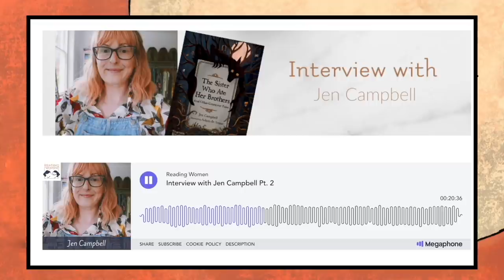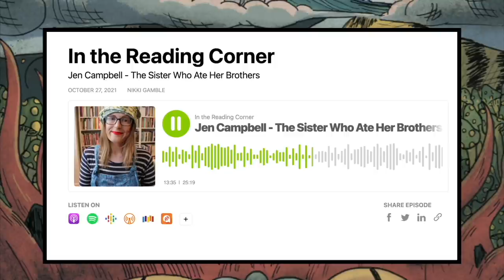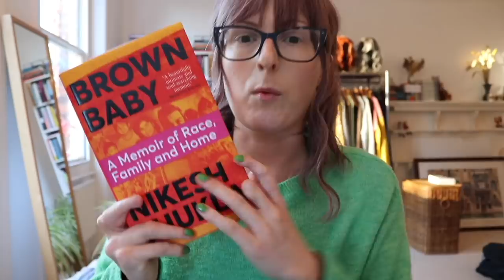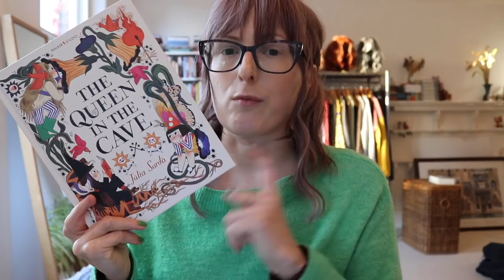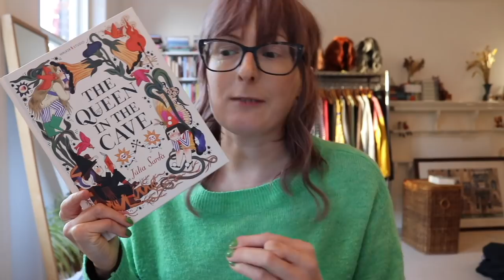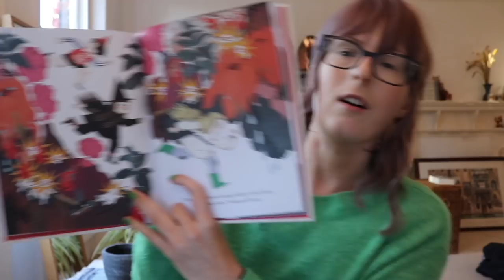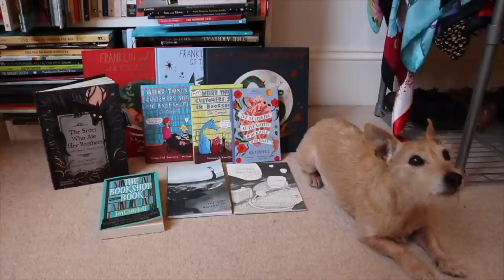I Tried Reading For Two Hours Every Day! 🕰️ 📖 | Reading Vlog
I tried reading for two hours every day for five days. This is what I read, with some baking and autumnal walks thrown in. Pull up a seat and join me. x

Deep Water by Patricia Highsmith
Brown Baby by Nikesh Shukla
Dead Relatives by Lucie Mcknight Hardy*
Day of the Dead by Nicci French
The Queen in the Cave by Julia Sarda